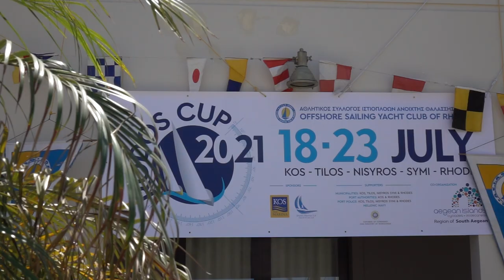Rodos Cup 2021 - Day 1